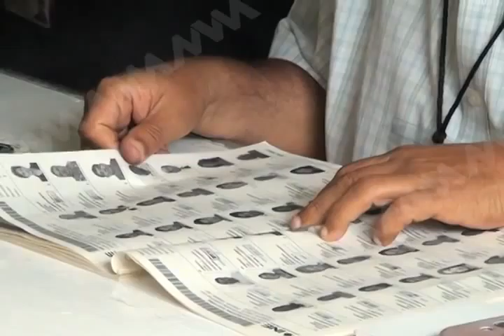metztli sondeo elecciones FT OK